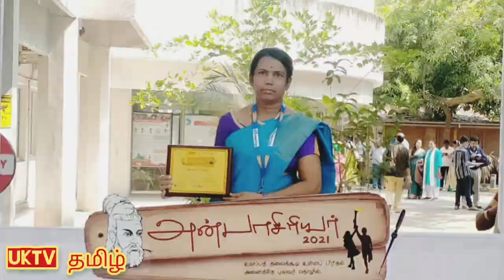ஆசிரியர் |ஆதிமந்தி| சிறந்த சாதனையாளர் |அன்பாசிரியர்| எழுத்தாளர்| சிறப்பு நேர்காணல்|UKTV Tamil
அன்பு ஆசிரியர் விருது 2021 ஆம் ஆண்டிற்கான  விருது 46 ஆசிரியர்களுக்கு வழங்கப்பட்டது ஒவ்வொரு மாவட்டத்திற்கும் ஒருவர் என்று தேர்ந்தெடுக்கப்பட்டு திருவள்ளூர் மாவட்டத்திற்கு உட்பட்ட க. ஆதிமந்தி பட்டதாரி ஆசிரியர் தேர்ந்தெடுக்கப்பட்டார் தமிழ்நாடு கல்வி அமைச்சர் அன்பில் பொய்யாமணி அவர்கள் விருது வழங்கினார். UKTV தமிழ் யின்  சார்பில் சிறப்பு நேர்காணல்